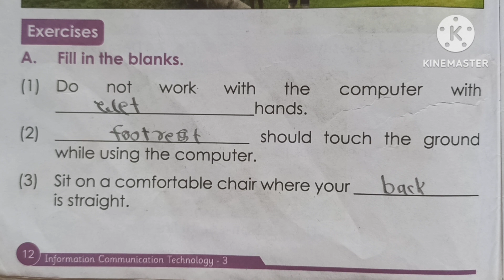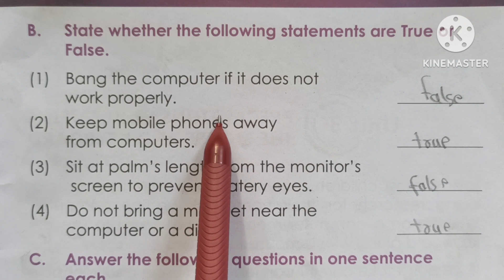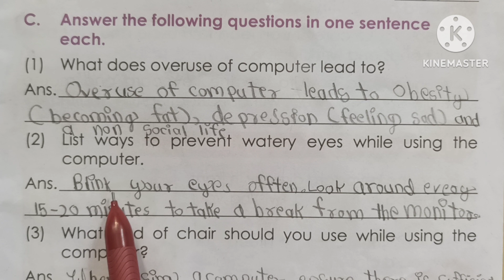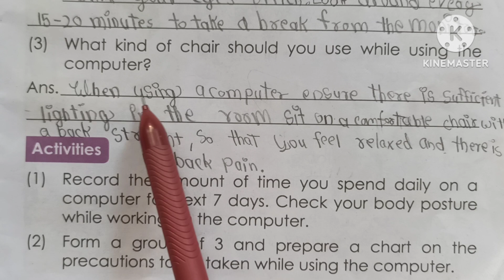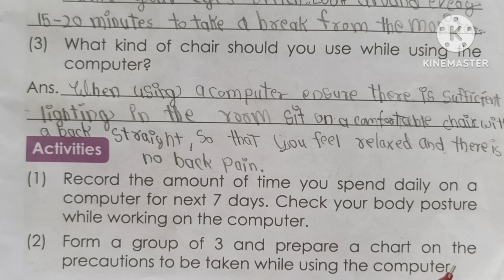Information Communication Technology | STD - 3 | Unit 2 | Exercise |Maha Board |Class Work